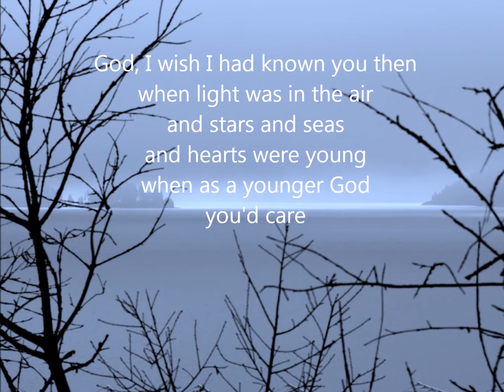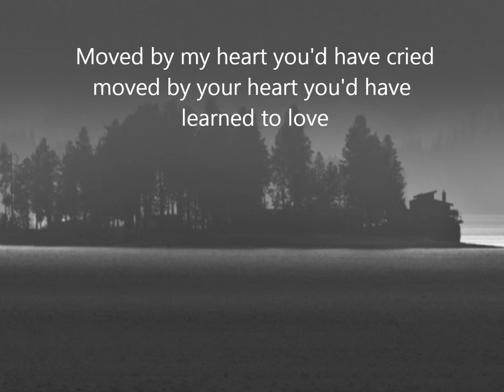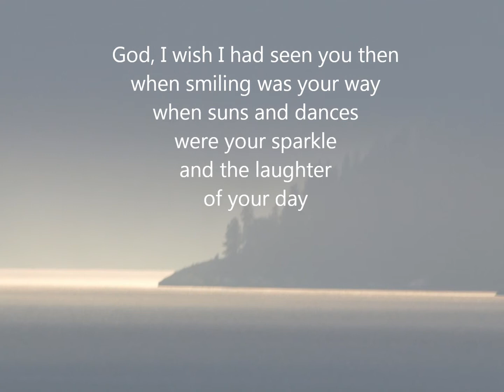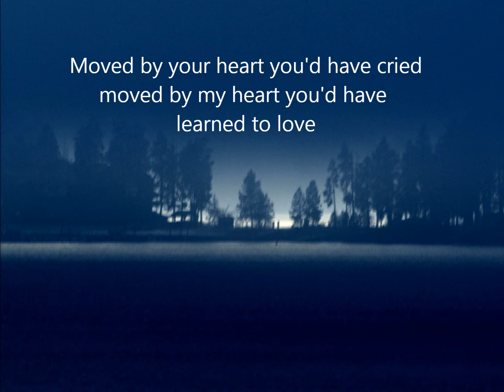A Younger God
Judging by the God that, by my maternal grandmother's praying hands, surrounded me as a child, he's grown grumpy in his old age. So angry, so strict, so unplayful, so vengeful, so not forgiving, so commanding, so demanding, so, well, not young.
I cast my mind in the direction of a younger universe, of a younger creator, of someone more agreeable.

And molded my wish into song.